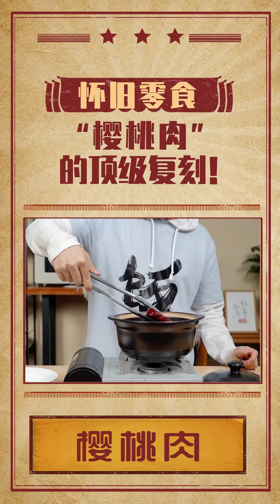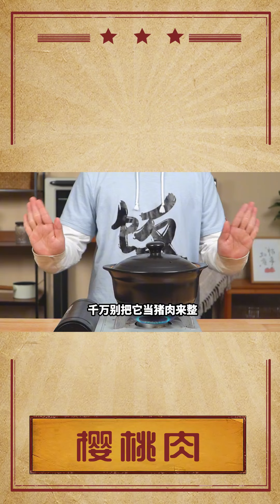【信口开饭】怀旧零食“樱桃肉”的顶级复刻!中西合璧,苏式樱桃肉也能用美国西冷牛排做?山姆老灵了